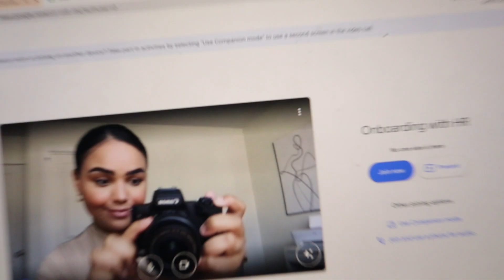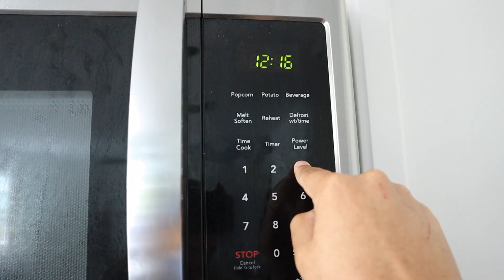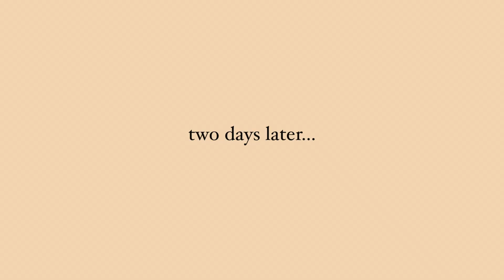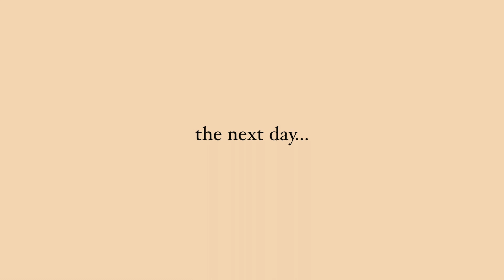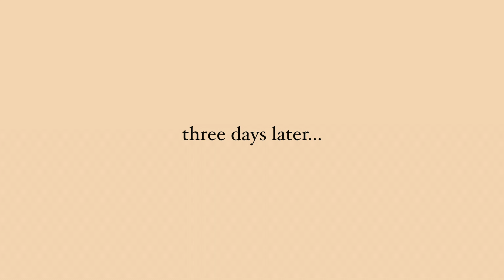WEEK IN MY LIFE // Onboarding week at the new company + back to being an apartment locator!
Hi!! This vlog is my onboarding week to become an apartment locator again! I'm now with Apt Amigo! :) Links are below. :)

Products from this video:
The Oodie! and use "KEISHAP35" for $35 off!